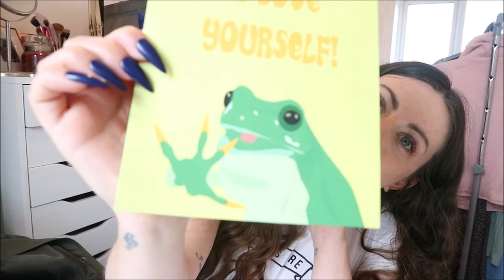SELLING ALL MY CLOTHES!!! (VINTED VS DEPOP) | Vlog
It's been decided, I'm selling all my clothes! Come with me on my Vinted vs Depop adventure as I film a little Monday vlog  to start my productive week!

To follow me on Vinted search : YAZ76
To follow me on Depop search : YASMINJADEPOP